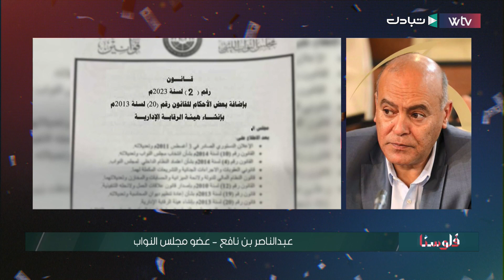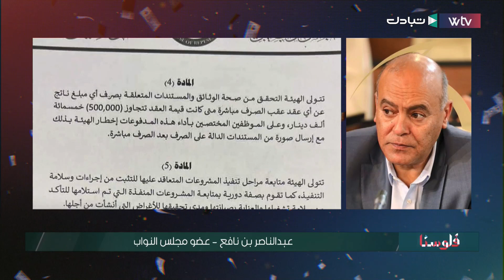إحالة صلاحيات من ديوان المحاسبة إلى هيئة الرقابة الإدارية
إحالة صلاحيات من ديوان المحاسبة إلى هيئة الرقابة الإدارية ..كيف يفسر عضو مجلس النواب عبد الناصر بن نافع خلفيات ما حدث في جلسة مجلس النواب ؟